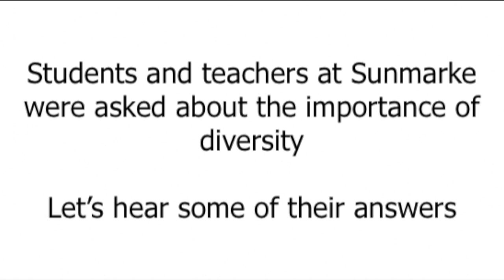World Down Syndrome Day 2021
Today is World Down syndrome day, and to raise awareness, Sunmarke school is participating in the Lotsofsocks campaign. We've encouraged staff and students to come wearing socks that will get noticed. They could be mismatched socks, brightly coloured socks, or even socks with funky patterns!
Down syndrome (or Trisomy 21) is a naturally occurring chromosomal arrangement that has always been a part of the human condition. Down syndrome is universally present in approximately 1 in 800 live births. Down syndrome can have varying degrees of intellectual and physical effects.
On this World Down Syndrome day, let us raise awareness by wearing the funkiest pair of socks we own!